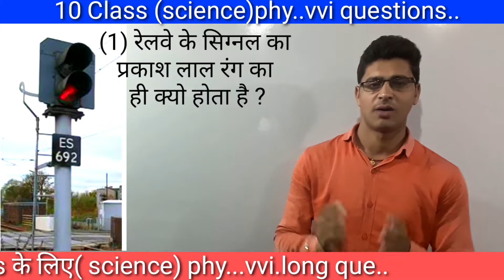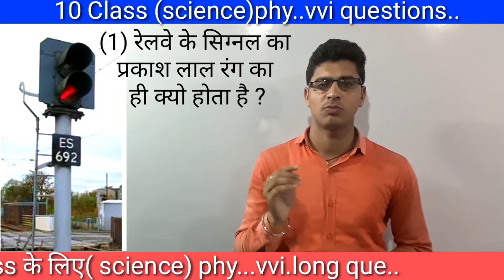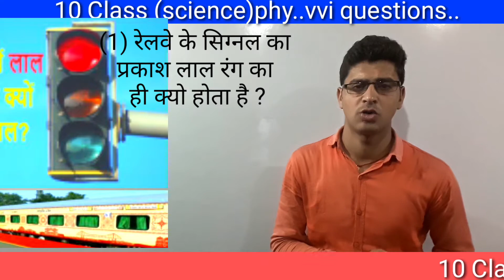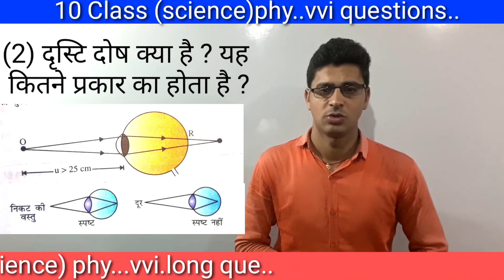रेलवे के सिग्नल का प्रकाश लाल रंग का क्यो होता है? | तथा दृष्टि दोष क्या है? &10 class science |phy.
Deepak jha study masti
this video is High quality and full hd video
yah video 10 class ke science subjects physics se liya gya h jo ki exam ke liye bahut hi vvi questions h
to bas es video ko pura watch kijiye
es video me रेलवे के सिग्नल के प्रकाश लाल ही क्यो होती है  और दृष्टि दोष क्या है ,तथा उनके कितने भेद होते है ?
. Dhanyawad!!